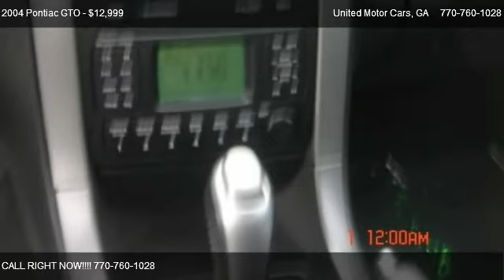2004 Pontiac GTO 2DR - for sale in Tucker, GA 30084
United Motor Cars
4347 Hugh Howell Road

in Tucker, GA 30084

Come test dirve this 2004 Pontiac GTO 2DR for sale in Tucker, GA.